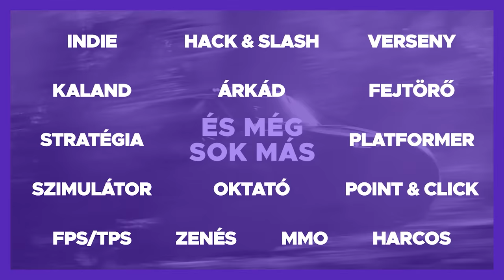KEMÉNY MELÓÜGYEK | GTA V RP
█ ENEBA.COM! Olcsó játékok konzolokra, PC-re!